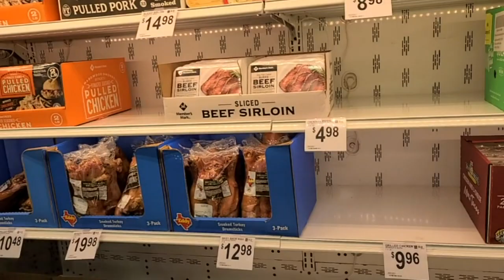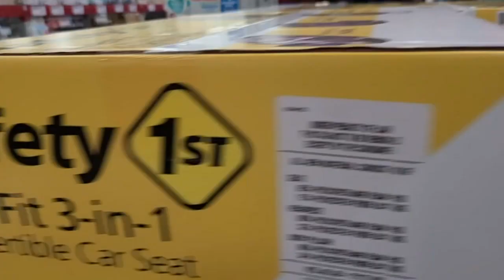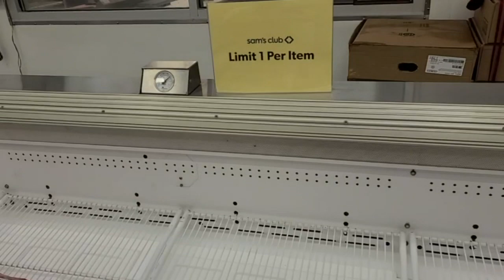Last Minute Sams Club Shopping Run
No real shortages here in eastern North Carolina